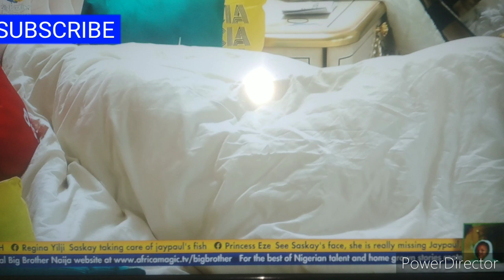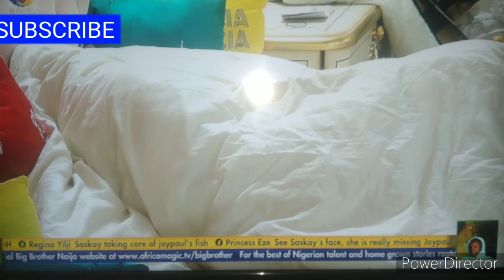LIQUOROSE AND EMMANUEL HAD S€X? | BIG BROTHER NAIJA 2021